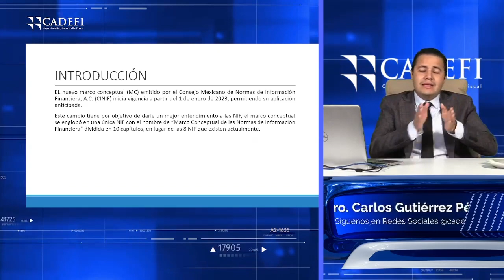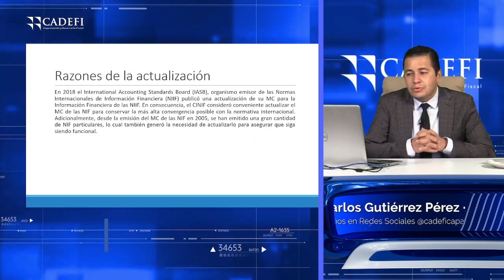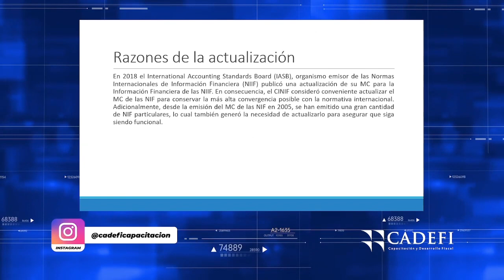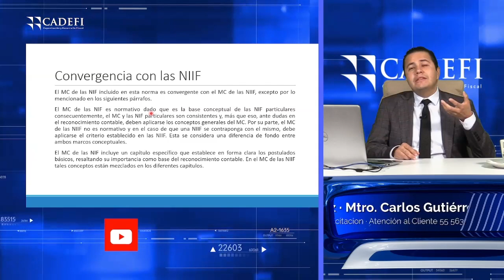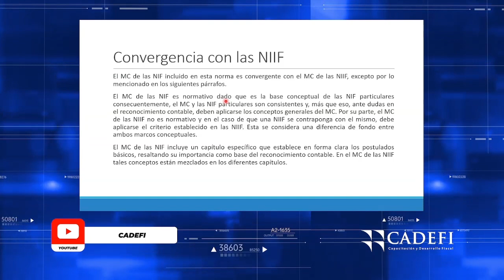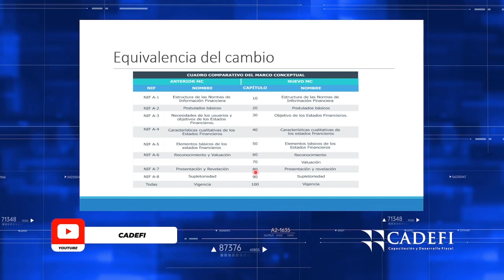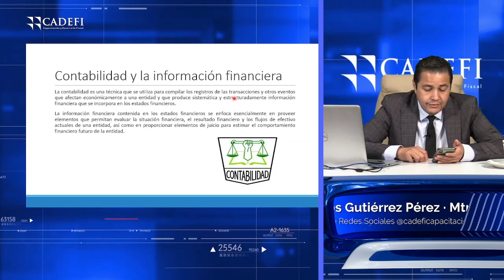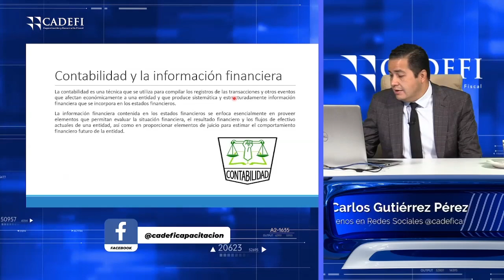Cadefi | Nuevo Marco Conceptual de las NIF aplicable a partir del 1 de enero 2023.